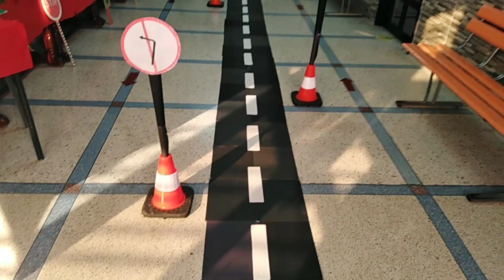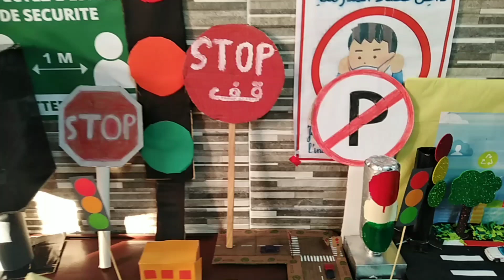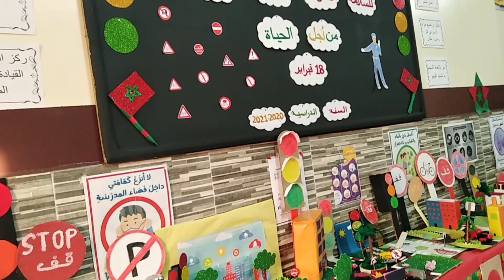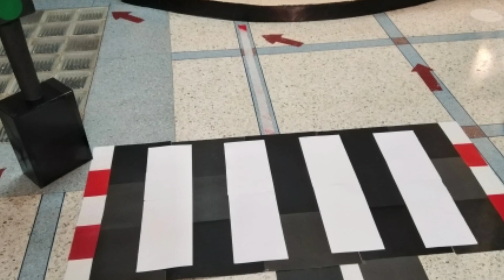projet de classe :la sécurité routière السلامة الطرقية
Des maquettes sur la sécurité routière